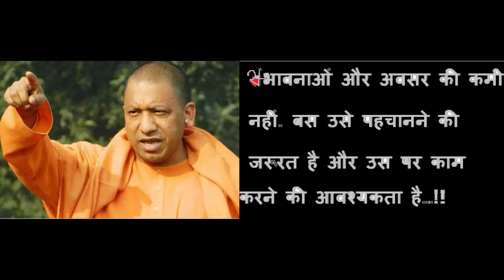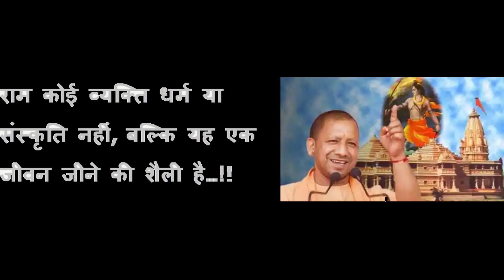Holi 2022 / Yogi Come Back To Power / yogi with tiger /Anita Gaur /Radio Hindustan